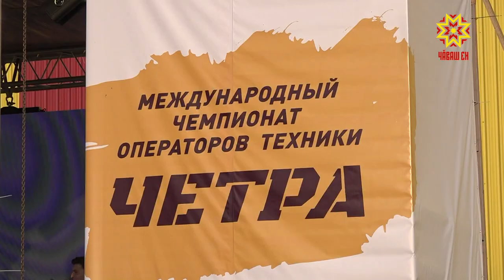Виртуозы тяжёлой техники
Виртуозы тяжёлой техники. Сегодня в Чебоксарах выбирали лучших операторов бульдозеров. За призовые места боролись работники крупнейших нефтегазовых предприятий из пятнадцати регионов России, а также Казахстана и Узбекистана. За финалом международного чемпионата понаблюдали и мои коллеги.